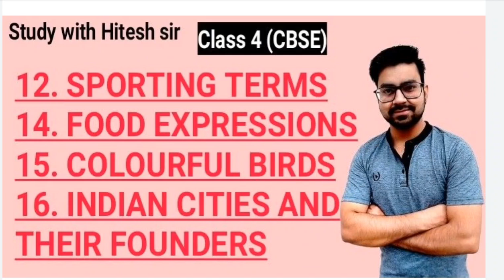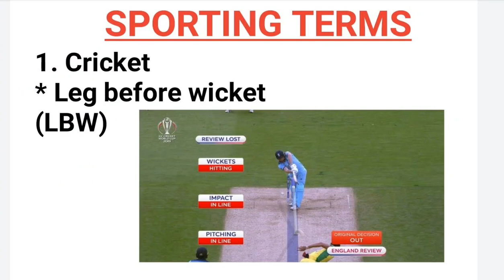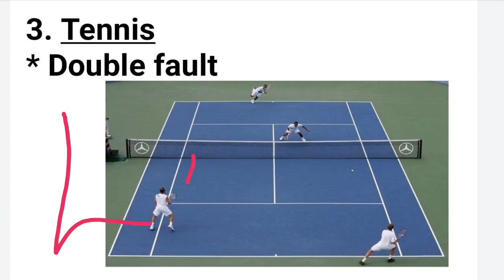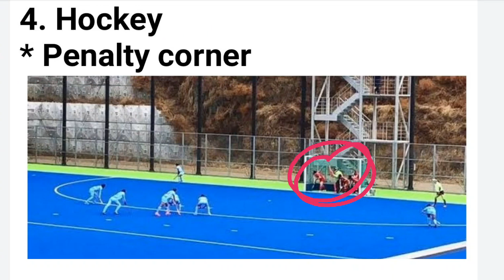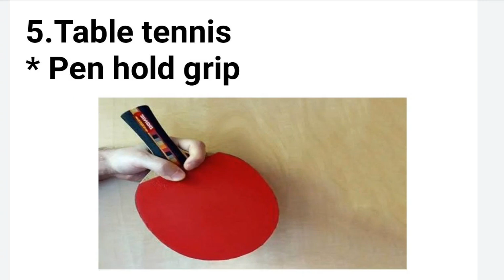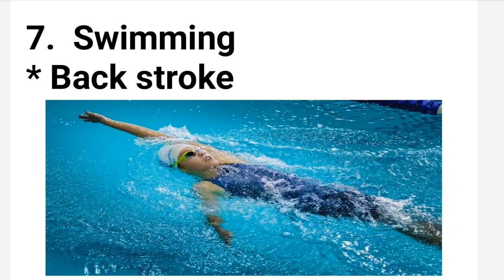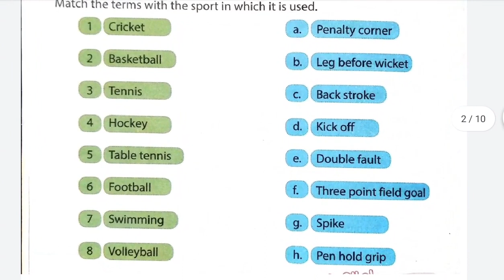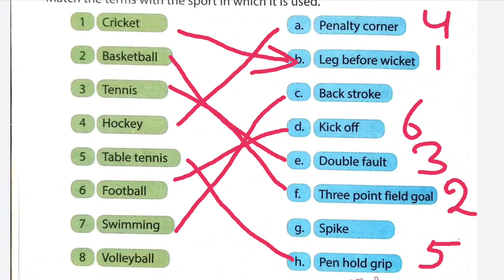SPORTING EVENTS Class 4 GK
Sporting Events ( class 4 ) G.K.